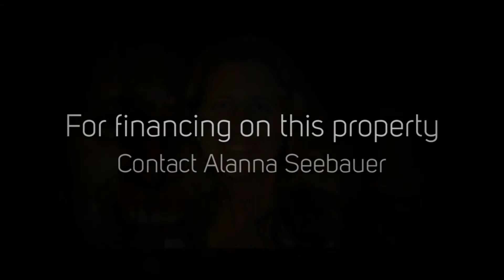Josie Morrison Remax Action Lisle IL Realtor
1550 Maple Ave Lisle IL 60532

For a showing contact
Josie Morrison Remax Action
1550 Maple Ave
Lisle IL 60532

For financing and mortgage rates contact
Alanna Seebauer First Centennial Mortgage
NMLS  #622314

 Lisle IL Realtor